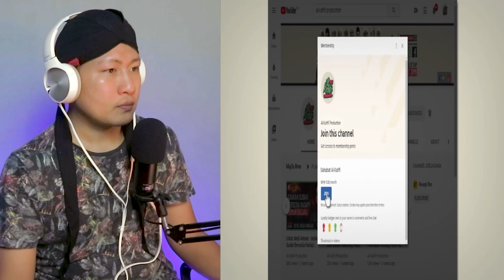💥HAAH..❗❗ TERNYATA BINATANG INI MAMPU KALAHKAN MANUSIA DAN MUSIBAH LEBIH BESAR AKAN SEGERA BERLAKU ?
+ @MORINA REACT
+ @MORINA OFFICIAL
+ @CAKMOJIB NEW
+ @KEBUN CAKMOJIB